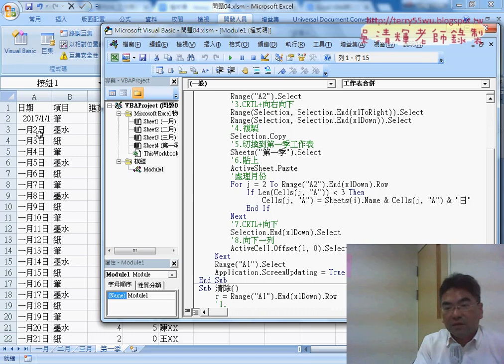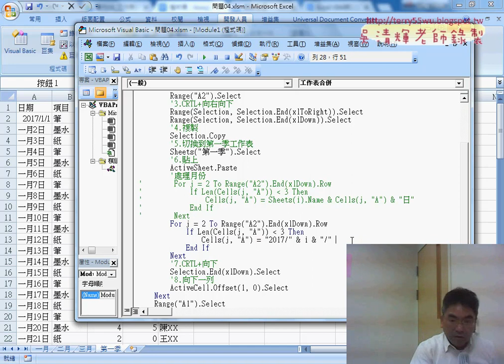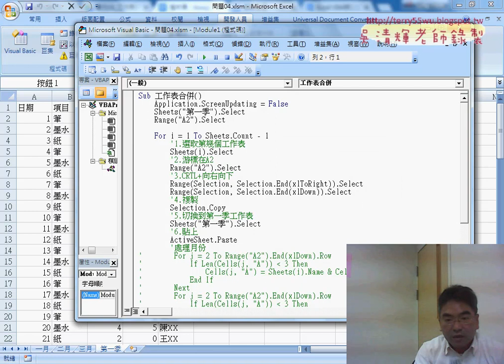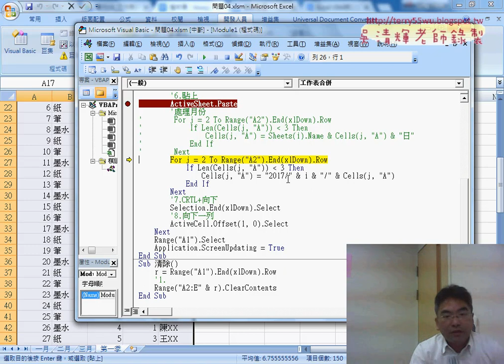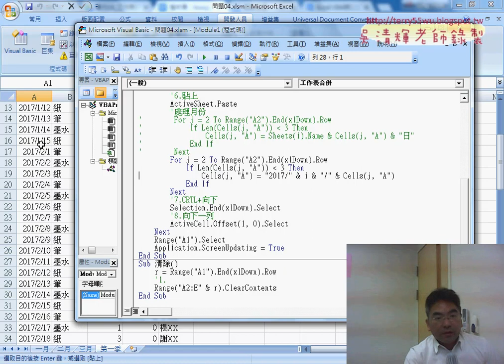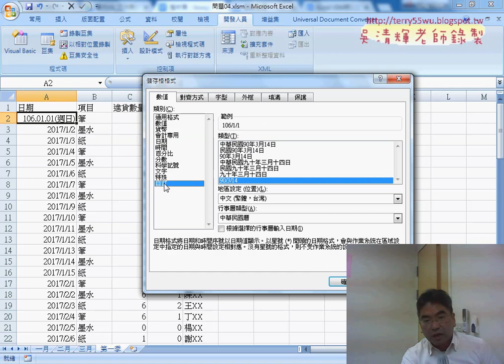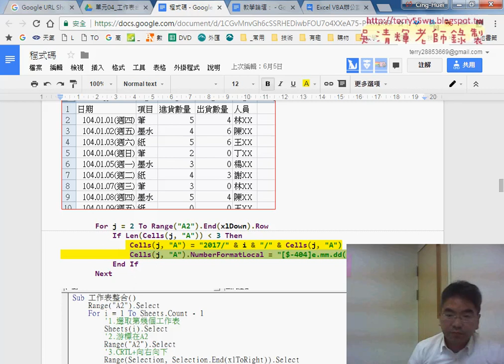02 修改日期為標準日期